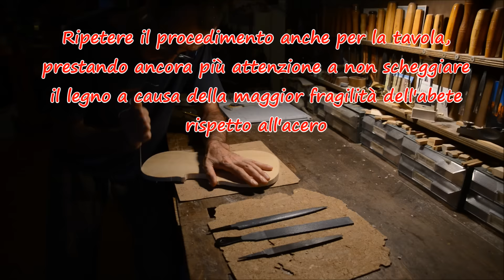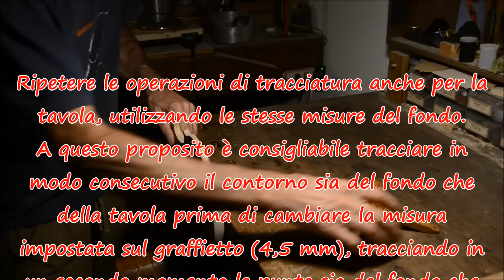Sgrossatura del contorno e tracciatura dello spessore dei bordi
Sgrossatura del contorno e tracciatura dello spessore dei bordi, prima di procedere con la sgrossatura a sgorbia delle bombature

00:07 - Roughing of the outline and marking the edges thickness

00:15 - After sawing the outline of the plates rough out the edges with fine rasps, removing all marks left by the saw

00:36 - Apply force only pushing down, removing the pressure when you lift the rasp, to avoid chipping the edge

00:55 - Always work above squaring (obtaining an angle greater than 90°) to be sure to leave plenty of wood for the final finishing of the contour of the edges

01:12 - Approach  as much as possible to the edge mark but never removing it, taking care to keep abundant especially at the corners

03:52 - Repeat the procedure also for the top plate, paying even more care not to chip the wood due to the increased fragility of the spruce in respect to the maple

04:57 - Use a scribe tool to trace the thickness of the edges, carefully adjusting the measure to 4.5 mm

05:37 - Mark around the outline leaving out the corners, that will need a higher thickness of about 1 mm

06:37 - Make a quite deep mark, so that it is clearly visible during the roughing stage with the gouge

06:55 - Once completed the outline mark the thickness at the corners, adjusting the scribe tool to a highest measure of about 1 mm more than the edge

08:30 - Repeat the marking operations  also for the top plate, using the same measures of the back.
In this regard it is advisable to mark in succession the edge thickness of both back and top plate before changing the measure set on the scribe tool (4.5 mm),  marking at a later time the corners thickness of  back and top plate simultaneously with the same measure for both (5.5 mm)